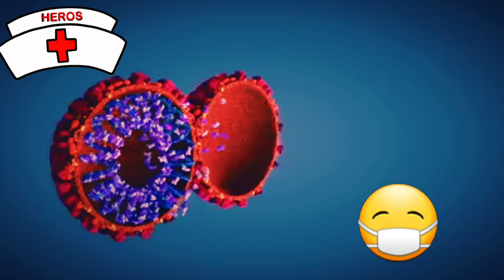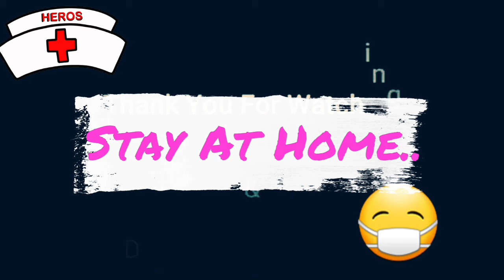How To Protect From CoronaVirus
How to save yourself from Corona Virus. What Chain's Corona virus Response Can Teach The Rest Of The World. Coronavirus stayathome How inside a hospital at the center of the coronavirus pandemic. “We don’t have the tools that we need. Coronavirus: A visual guide to the economic impact Coronavirus impact on global economy The economic effects of the coronavirus around the world This is the impact of the Coronavirus on business Coronavirus in China – insights on the impacts and opportunities What impact is the coronavirus having on the global economy